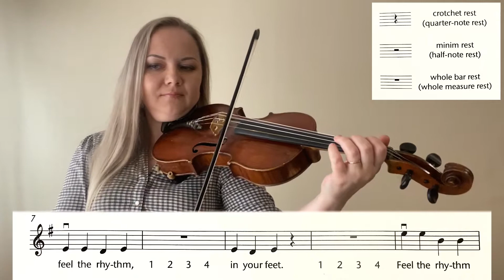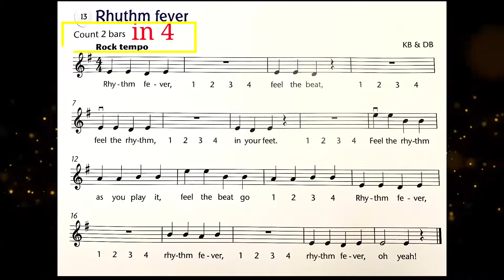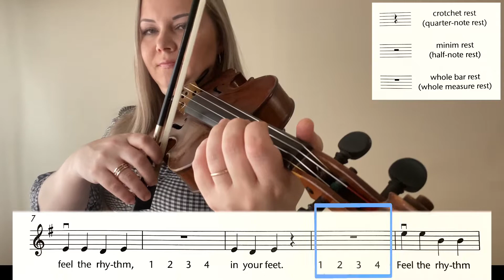Lesson 15 No.13 "Rhythm Fever" Fiddle Time Joggers| Violin Lessons for Beginners Play Along Tutorial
LESSON 15 - N13 "Rhythm Fever" - Listen and Play along
Violin for beginners kids and adults - how to play the violin for the first time.
Violin lessons for beginners - violin songs with music sheet.

Welcome to "Violin Lessons with Nadia Violin" for children and adults. Violin Lessons will show and teach you how to play songs, scales, studies etc. from beginners to advanced levels, you can play alongside to the videos. Professional violin guidance and violin tips.

1st series of videos : "FIDDLE TIME JOGGERS" Violin Book 1

For Beginners who already know how to hold the violin and bow, know notes and want to listen how to play songs from this Violin book, to play along with Nadia, also you can play Duets with Nadia.

This channel created by Nadia Ivkovs - professional Masters Degree graduated violinist. She has wide experience of Solo, orchestra, ensemble playing and teaching violin.
Nadia graduated from Musical College and Musical University in Ukraine (Kharkov). She gained awards at many All-Ukrainian and International competitions.
She’s been working with many professional Orchestras in Ukraine, Europe and UK, with many String Quartets, Trios, Duos and as a Soloist.
Nadia was working for 14 years at Kharkov National Opera and Ballet Theatre in Ukraine, undertook many tours around Europe and Asia.
She moved to UK in 2016 and currently based in North Yorkshire. Now she’s a freelance musician and violin teacher. Travels all around the UK. Plays with many Orchestras, Ensembles, Quartets, Trio, Duo. Performs as a Soloist with Orchestras. Also Nadia a Leader of Harrogate Philharmonic Orchestra and Leeds Youth Opera.

Contact Nadia if you wish to have Online or Face-to-Face Violin Lessons.